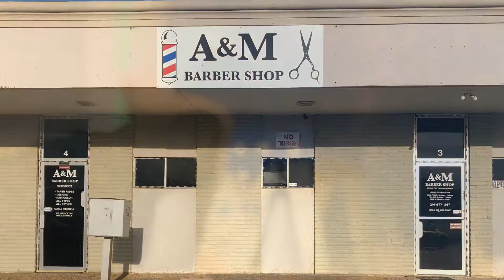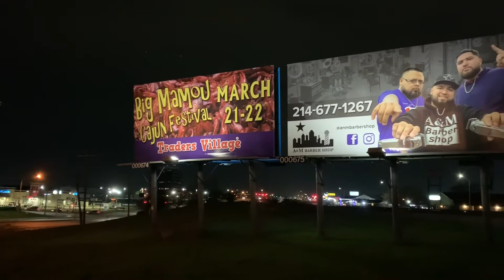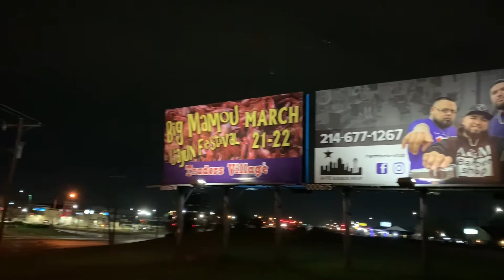A&M Barbershop Journey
This is what God’s grace looks like. Words cannot describe the gratefulness and appreciation I have for the mercy God has shown in my life. Through the ups and downs, in the lowest points of my life, He has never abandoned me. I would to share a glimpse with this video of some of the the many wonders God has shown me and my loved ones, taking us from obscurity and poverty to blessings upon blessings. I pray we all win together, a happy, healthy and peaceful life is what all of us (Gods Children) deserve. 🙏 God bless y’all and let’s keep inspiring one another.